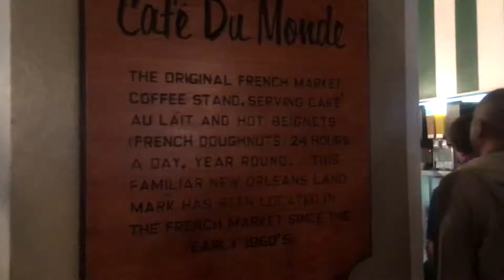|February 2018|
Monthly Vlog for February 2018. Sadly, I did not get as much footage as I would have liked for this month, especially for Mardi Gras.